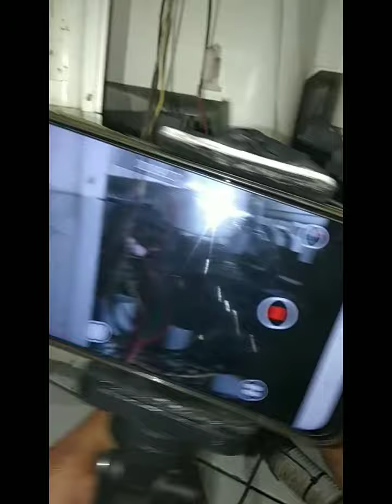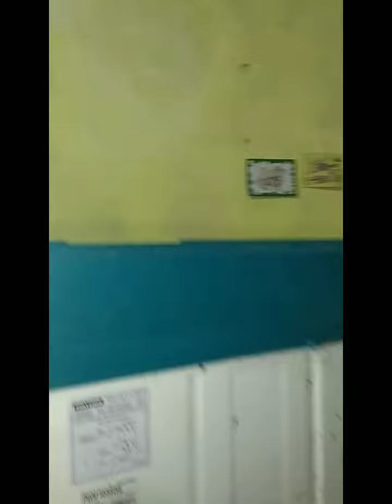Sangat sangat Gampang...Mesin cuci ga bisa ngeringin